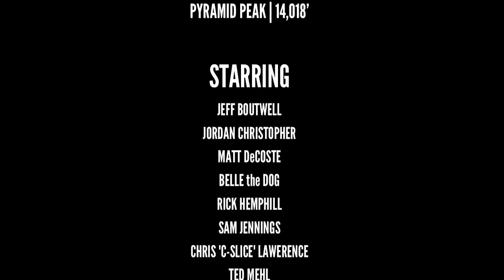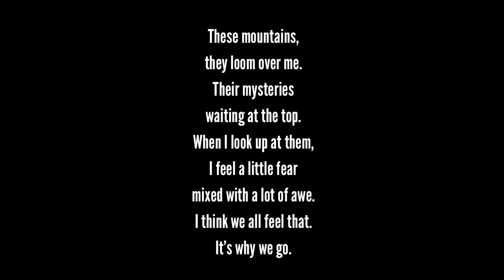ASCENT: Journey to 14k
Put together a movie to highlight a few of the mountain climbing trips I went on in 2012.